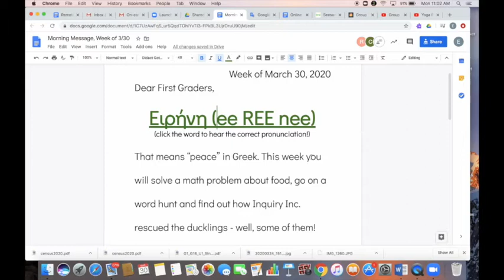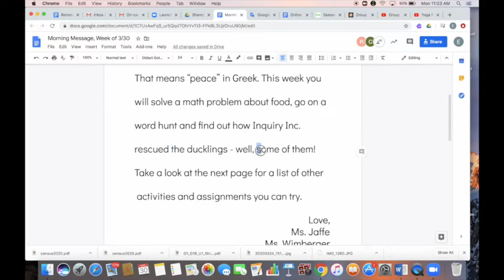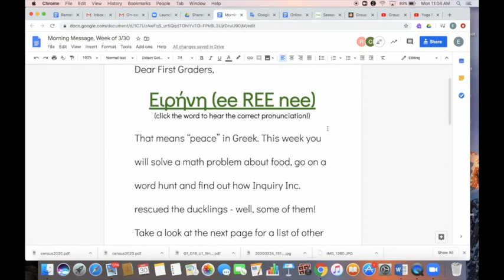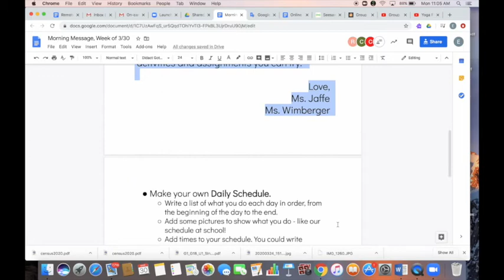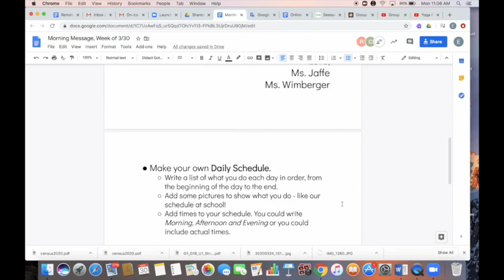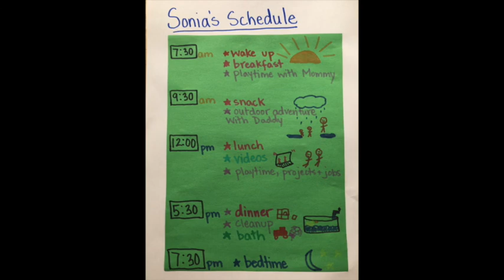3/30 - Song:Morning Message:Assignment #4